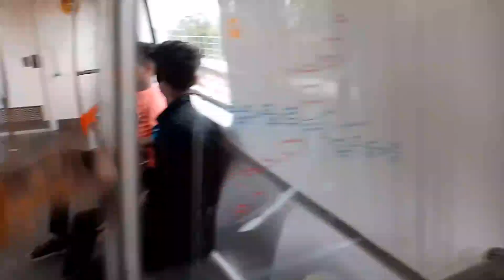AHMEDABAD METRO TRAIN FULL JOURNEY || APRIL PARK TO RABARI COLONY AND VASTARL GAM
Hi Friends
    Welcome To Your YouTube Channel
          Kuldeep Ke Vlogs 🙏

Links Of Social Media Account

Ahmedabad Metro (Gujarati: અમદાવાદ મેટ્રો) is a rapid transit system for the cities of Ahmedabad and Gandhinagar in Gujarat, India. It is being built by Gujarat Metro Rail Corporation (GMRC) Limited (formerly Metro-Link Express for Gandhinagar and Ahmedabad or MEGA), a Special Purpose Vehicle company constituted in 2018 to implement all metro projects in Gujarat

Native name
અમદાવાદ મેટ્રો
Owner
Gujarat Metro Rail Corporation Limited
Area served
Ahmedabad
Future destinations: Gandhinagar
GIFT City[1]
Transit type
Rapid transit
Number of lines
1 (Operational)
2 (Phase-1)[2]
2 (Phase-2)
Number of stations
6 (Operational)
32 (Phase-1)
22 (Phase-2)
Chief executive
Durga Shanker Mishra (Chairman)
Headquarters
Block No.1, First Floor, Karmayogi Bhavan, Sector 10/A, Gandhinagar-382010[3]
Gujarat Metro
Operation
Began operation
4 March 2019
Operation will start
August 2022 (rest of Phase-1), Early 2024 (GNLU-GIFT City of Phase-2)
Character
Underground & Elevated
Train length
3 Coach

System length
6.5 km (4.0 mi) (operational)
40.03 km (24.87 mi) (Phase-1)[4]
28.26 km (17.56 mi) (Phase-2)
Track gauge
1,435 mm (4 ft 8+1⁄2 in)
1,435 mm (4 ft 8+1⁄2 in)
Standard gauge[5]
Electrification
750 V DC Third rail
Average speed
33 km/h (21 mph)
Top speed
80 km/h (50 mph)